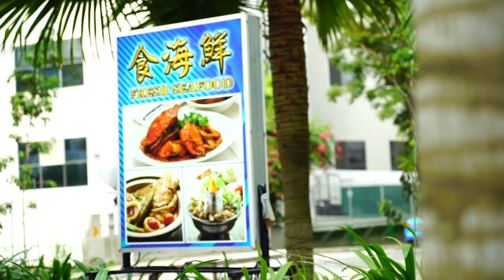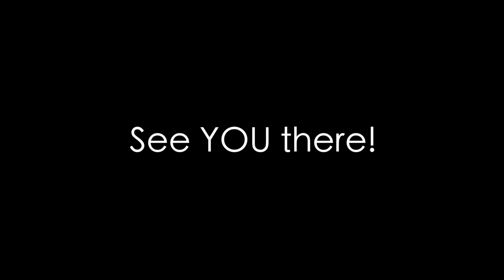Coffee shop advertisement